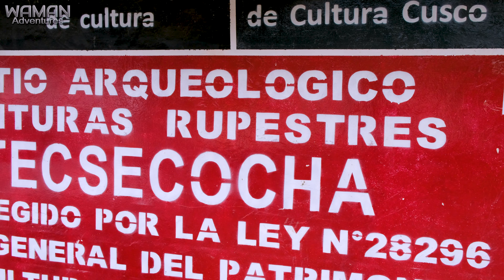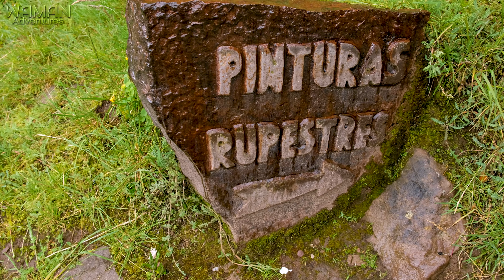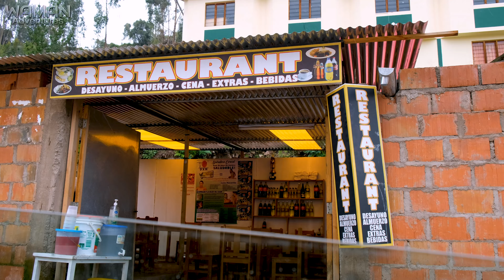✅ FARALLONES DE TECSECOCHA CUSCO 👉 como llegar a los farallones de tecsecocha cusco 🟢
Los Farallones de Tecsecocha en cusco.

un increíble lugar ubicado a pocos minutos de Cusco en el  distrito de Ccorca.